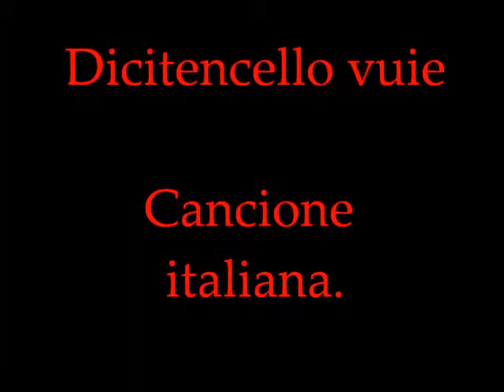Dicitencello vuie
Cancione italiana interpretata per tuto Artistis dal Paese..